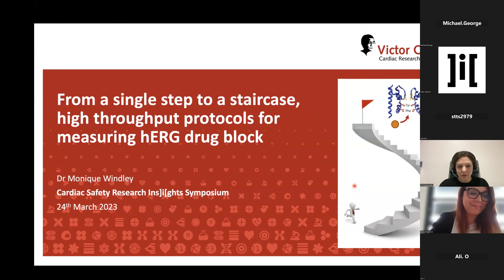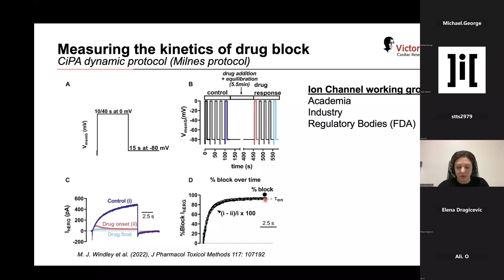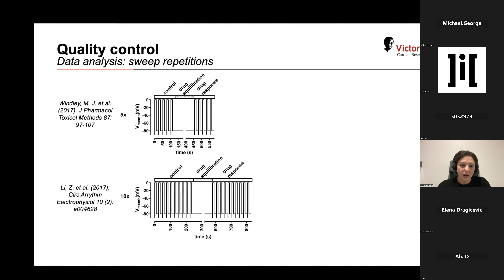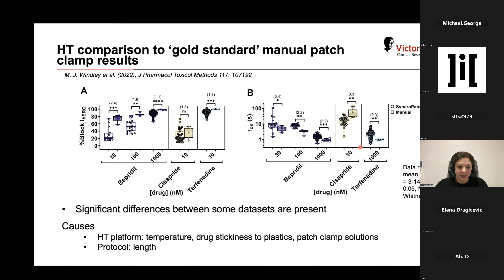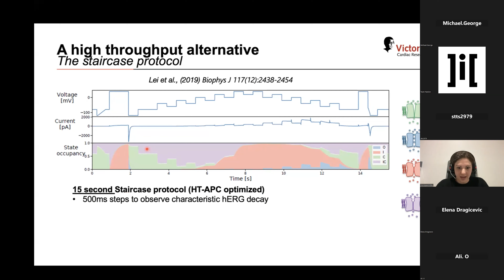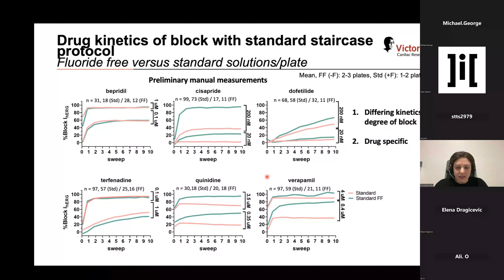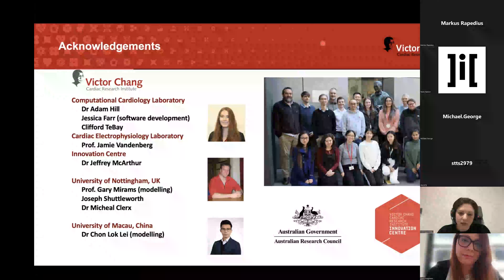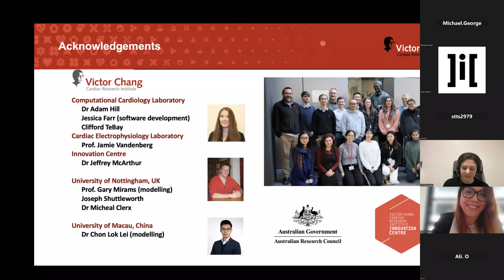From a single step to a staircase, high throughput protocols for measuring hERG drug block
Speaker: Monique Windley (Victor Chang Cardiac Research Institute)